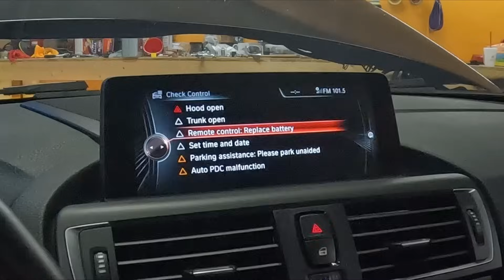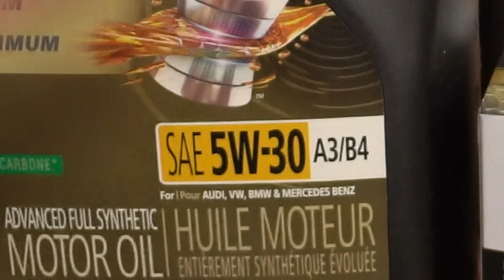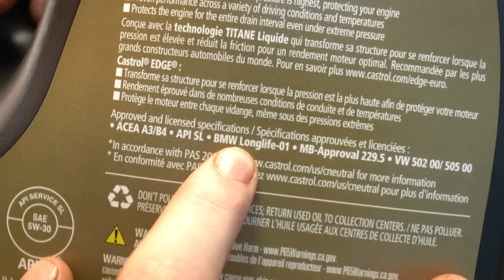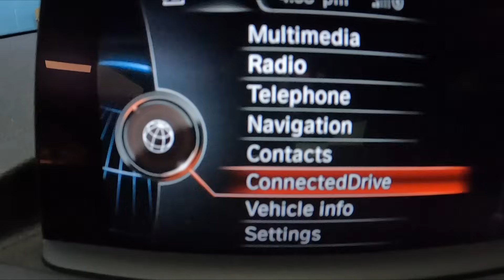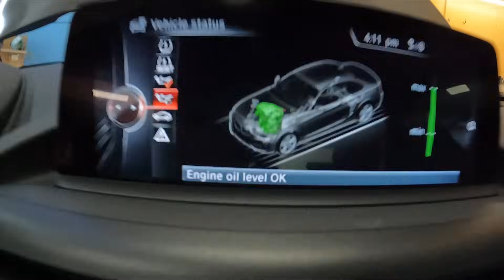This Thing Almost DESTROYED My Girlfriends BMW...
THANK YOU SO MUCH ECS TUNING!

Things in this video:

N55 filter adapter